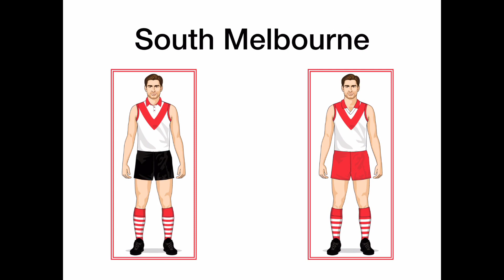1974 vs 1975 | Every Team That Changed Shorts In 1975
Including North Melbourne in 1973 & 1974 because they did change but one year earlier. A few years after 1975 Essendon went back to black shorts and Footscray changed to blue shorts.